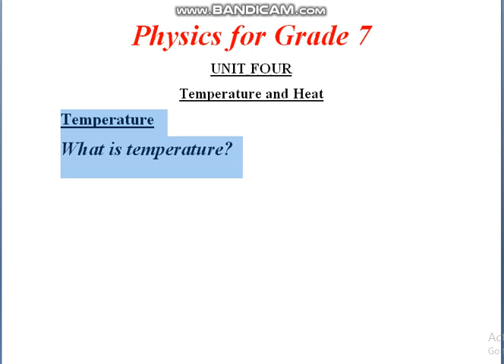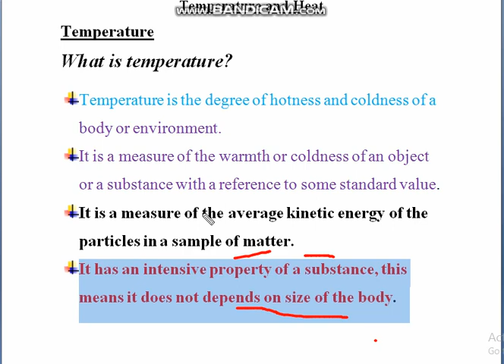# አዲስ የትምህርት አሰጣጥ ስለ ትምህርት ያላችሁን አስተያየት በኮመንት ያስቀምጡልን